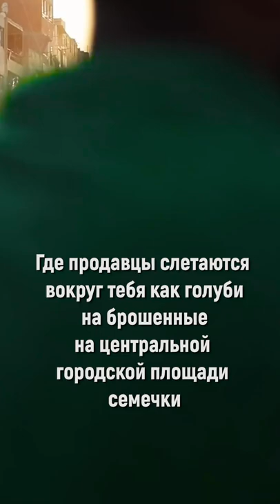Темная сторона Египта. Как на самом деле выглядит Египет?